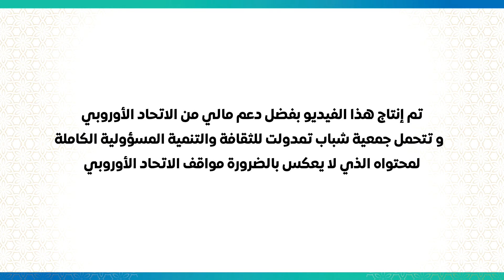شنو هي الديمقراطية التشاركية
جمعية شباب تمدولت كتواصل الاشتغال ديالها على الفيديوهات القصيرة لي غادي تقربكم أكثر للموضوعات الأساسية ديال برنامج تشاور مشاركة
فهاد الفيديو غادي نتعرفو أكثر على الديمقراطية التشاركية والمأسسة ديال التشاور العمومي